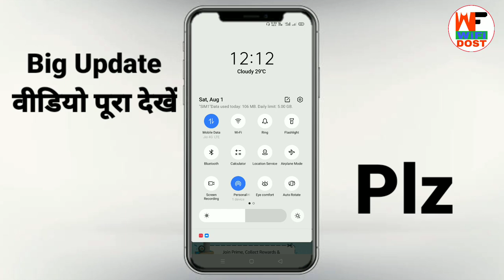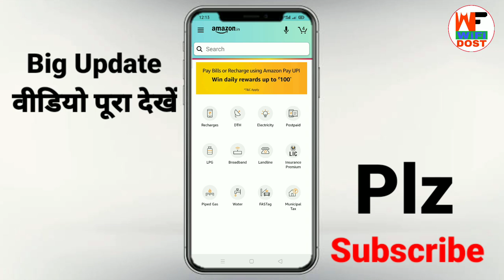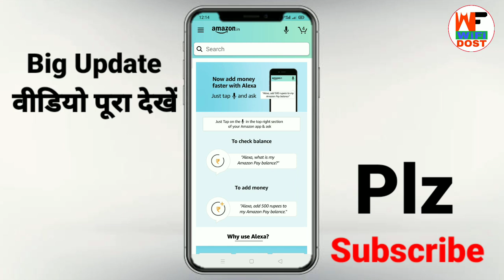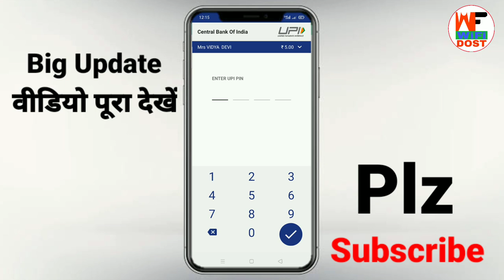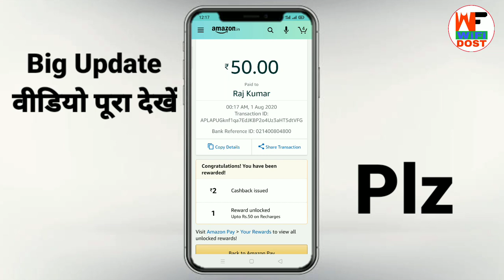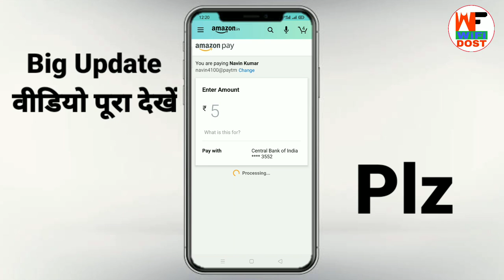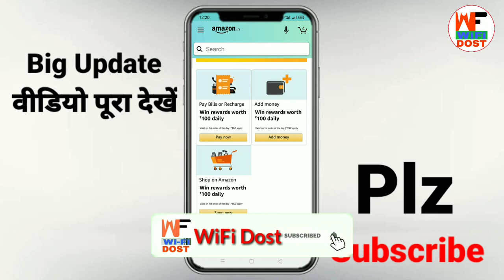amazon | amazon pay | amazon offers today | new offer august 2020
amazon | amazon pay | amazon offers today | new offer august 2020 | amazon new offer | best offer august

🔴 My Use 🔴